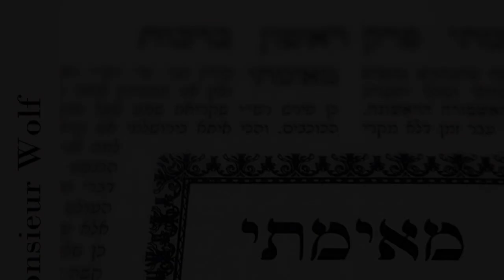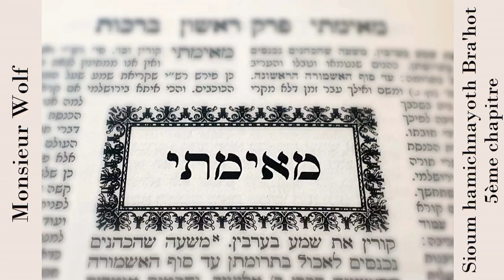M. Wolf - Sioum hamichnayoth Bra'hot 5ème chapitre